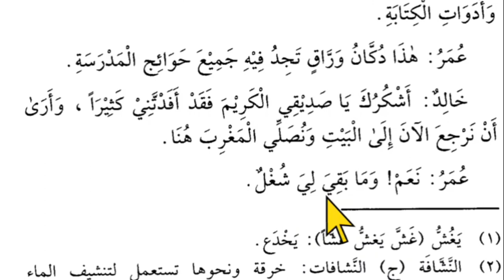Lesson 57, Arabic literature القراءة الراشدة